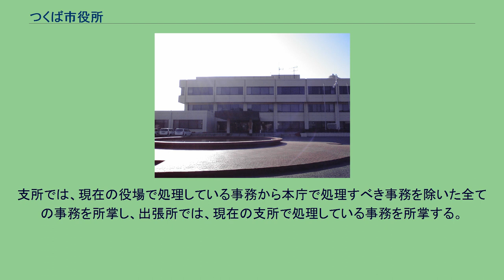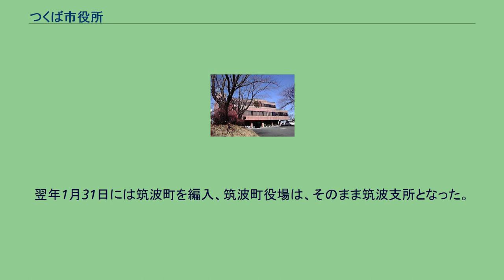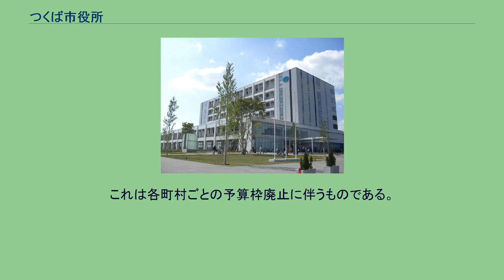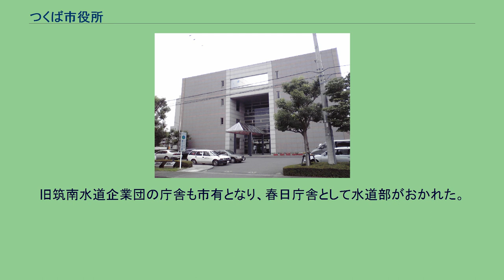つくば市役所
つくば市役所（つくばしやくしょ）は、日本の地方公共団体である茨城県つくば市の執行機関としての事務を行う施設（役所）である。
現在の庁舎は、首都圏新都市鉄道つくばエクスプレス研究学園駅付近（つくば市研究学園一丁目）に位置し、2010年（平成22年）5月6日に開庁した。
2010年（平成22年）4月30日までは、市内の7つの庁舎で業務を分担していた。
これらは、つくば市に合併する前の旧町村の役場として使われていた施設をそのまま転用したものである（春日庁舎を除く）。
利用者の利便性向上、行政組織の一体化の為、つくば市苅間2530番地2（現：研究学園一丁目1番地1）に建設された。
2010年（平成22年）5月6日に開庁。
2010年（平成22年）4月30日まで庁舎機能を果たしていた、つくば市の7つの庁舎について以下に記述する。
谷田部庁舎 概要 谷田部窓口センター、会計課、財務部（納税課、特別収納対策課、財政課、管財課、市民税課、資産税課）、総務部（情報システム課、総務課、人事課、法務室、工事検査室）、市長公室（TXまちづくり推進課、研学地区整備推進課、環境都市推進室、すぐ対応室、行政経営課、政策審議室、広報広聴課、庁舎建設室）、農業委員会谷田部事務所、農業共済、選挙管理委員会事務局、議場、議会事務局（管理課、議事調査課）、市長室、助役室
桜庁舎 概要 市民生活部（市民活動課、市民窓口課、国際文化課、生涯学習課、男女共同参画室、生活安全課、地域改善対策室）、保健福祉部（社会福祉課、こども課、障害福祉課、健康増進課、国保年金課、高齢福祉課）、※シルバー人材センター、※子育て支援センター、※社会福祉協議会 ※旧庁舎内 春日庁舎 概要 かつては、つくば市・旧茎崎町内の水道事業を担っていた筑南水道企業団の庁舎であった。
同団が解散しつくば市水道部に業務が移管されるに伴い、庁舎も市役所の一部となった。
上下水道部（業務課、水道工務課、水道総務課、下水道管理課、下水道整備課）、消防本部（地域消防課）、市長公室（オンブズマン室） 大穂庁舎 概要 大穂窓口センター、農業委員会事務局（農地管理課、農業振興課）、経済部（農業課、観光物産課、フィルムコミッション室、土地改良課、産業振興課） 豊里庁舎 概要 豊里窓口センター、教育委員会事務局（学務課、施設管理課、スポーツ振興課、健康教育課、教育総務課、文化財室、指導課）、教育長室
筑波庁舎 概要 筑波窓口センター、都市建設部（建築指導課、開発指導室、都市整備課、公園緑地課、道路課、営繕・住宅課、地籍調査課）、会議室 茎崎庁舎 概要 茎崎窓口センター、総務部（職員研修所）、監査委員事務局、環境保全部（廃棄物対策課、リサイクル推進課、環境課） 2010年（平成22年）5月6日の新庁舎移行に伴い、旧庁舎は以下のように利用されることになった。
また、廃止される庁舎では、新たに窓口センターが設置されることになった。
2010年（平成22年）4月30日まで行われていた庁舎制は、つくば市役所の大きな特徴であるが、この庁舎制の採用はつくば市誕生の経緯と密接に関係している。
つくば市は筑波郡谷田部町・大穂町・豊里町・新治郡桜村が新設合併（対等合併）して1987年（昭和62年）11月30日に誕生した市である（筑波町と茎崎町は後に編入）。
この合併は地域住民の望んだものというよりは、国や茨城県の要請によるところが大きい。
筑波研究学園都市の建設自体が始めから一体的な都市の運営を前提としており、茨城県も国際科学技術博覧会（つくば科学万博）開幕を控えた1980年（昭和55年）以降、当時の竹内藤男茨城県知事が合併を促す発言を茨城県議会にて行っている。
これに対して1981年（昭和56年）に筑波大学が行った住民意識調査では65.7パーセントが合併に賛成とする結果が出たが、時の谷田部町長は「避けて通れないが、今はその時期ではない」として合併に反対する姿勢を表明した。
これにより、つくば市の誕生は万博の開幕には間に合わず、知事は1987年（昭和62年）6月21日に周辺町村長を集めて再度合併を要請した。
この要請は同年11月20日までの合併を迫るもので、知事が示したスケジュールは4か月で合併協議から自治省（当時）による告示まで持ち込む、という慌ただしいものであった。
この慌ただしさは多数の混乱を招き、谷田部町と大穂町の2町による先行合併が取り沙汰されると、大穂町議会に反対派住民が乱入し...